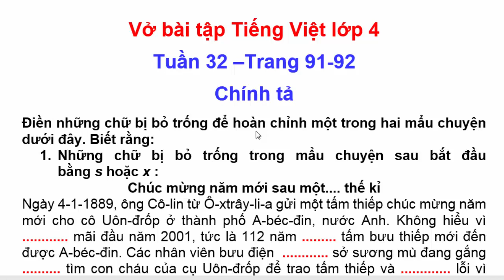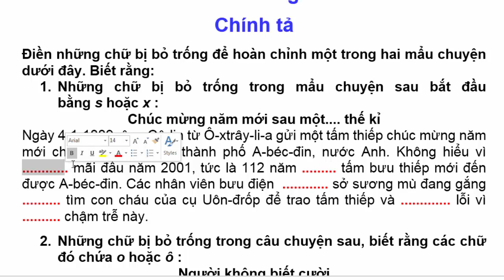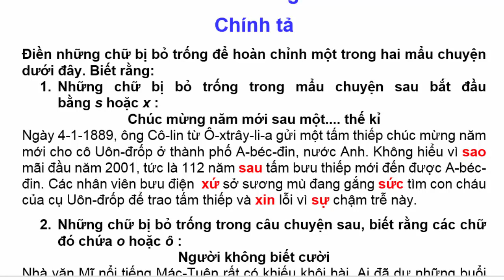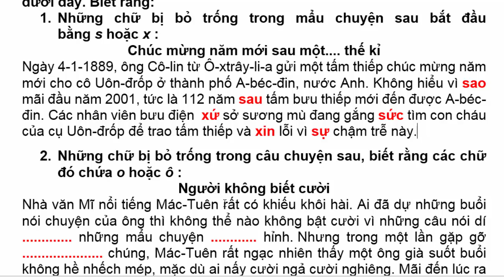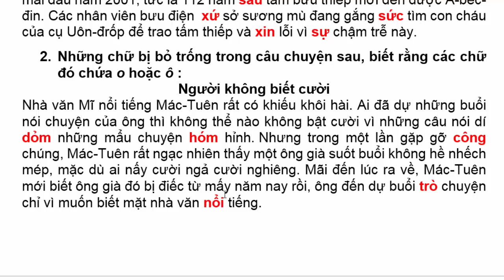Vở Bài Tập Tiếng Việt Lớp 4 | Tuần 32 | Chính Tả | Trang 91 - 92